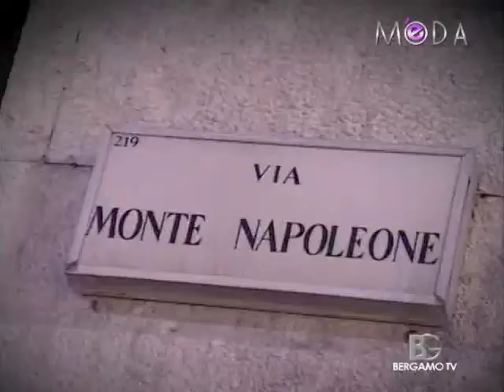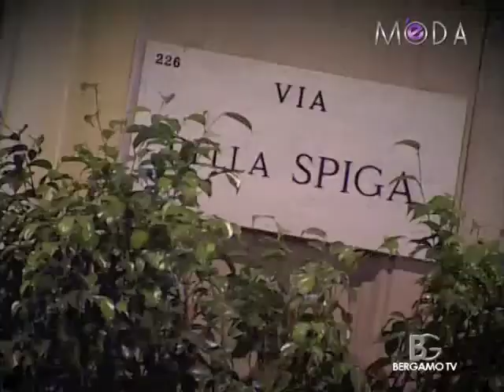francesca di stefano - èMODA - Vogue Fashion night out 2009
speciale quadrilatero della moda a Milano